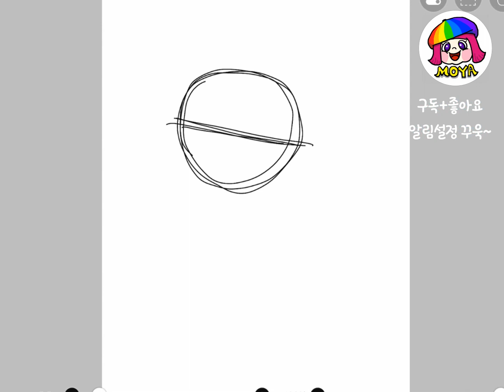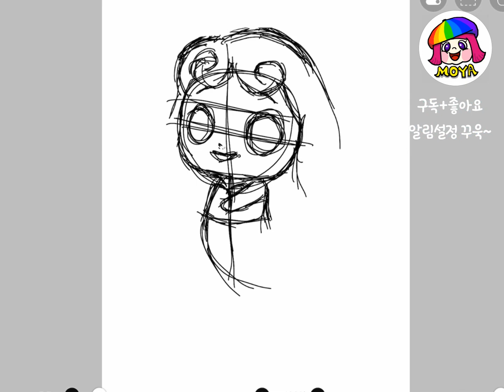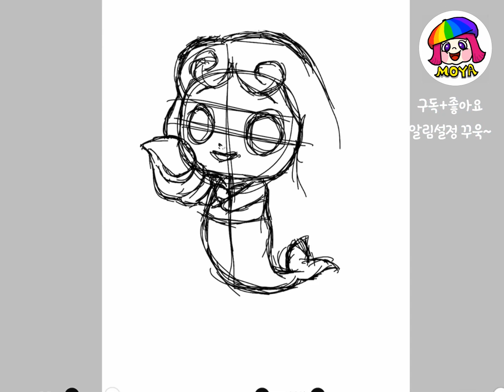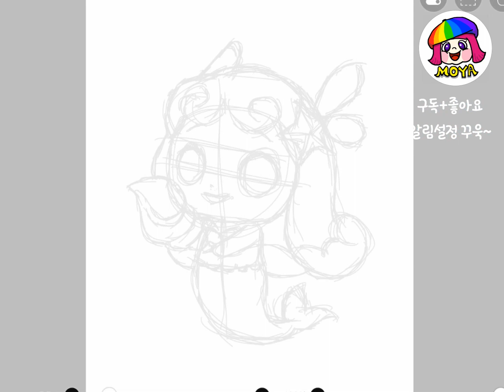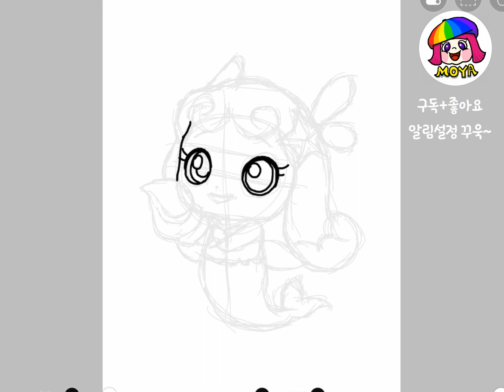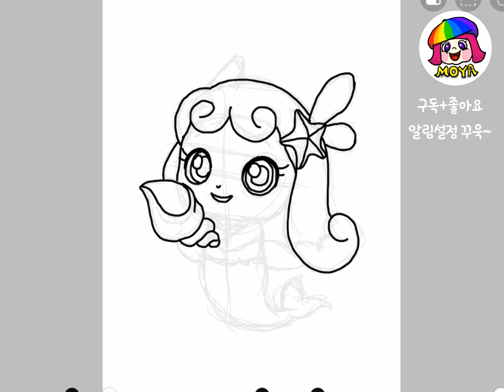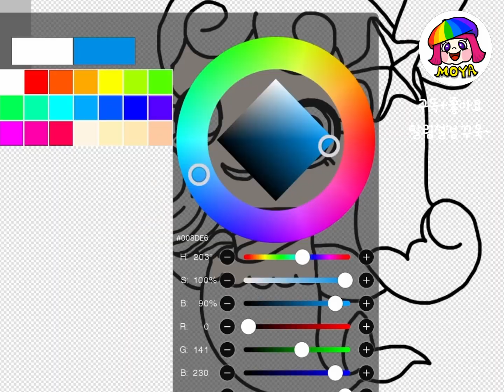알쏭달쏭 캐치티니핑 퐁당핑 그리기👩‍🎨How to draw Catch Teenieping (Pongdangping), Coloring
알쏭달쏭 캐치티니핑 퐁당핑 그리기👩‍🎨